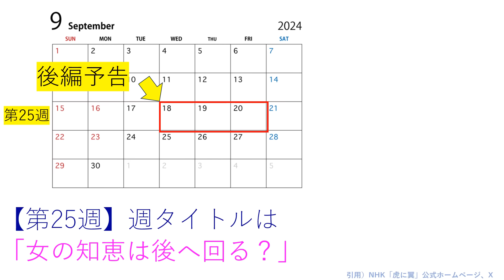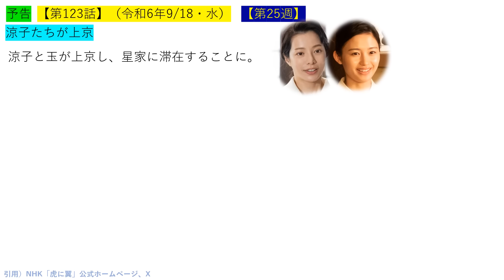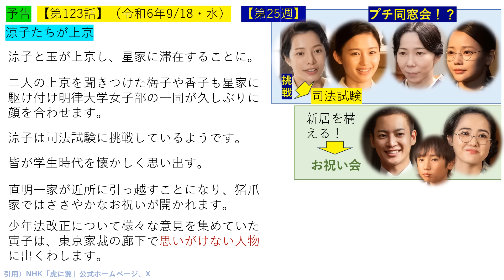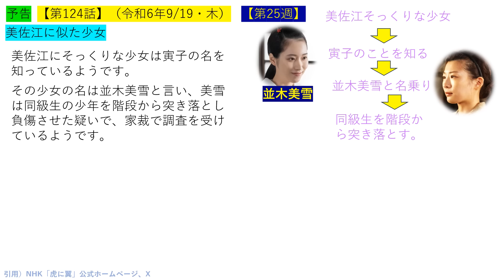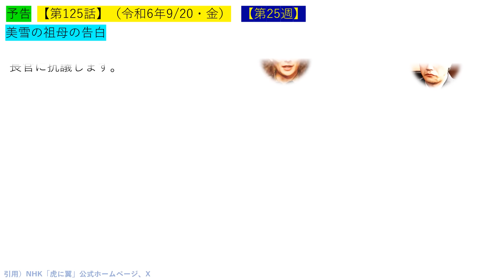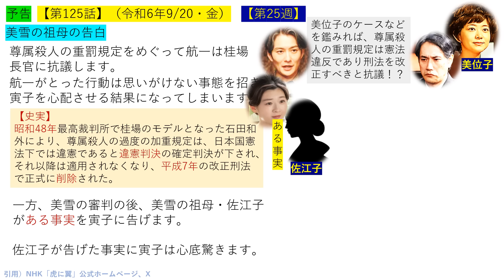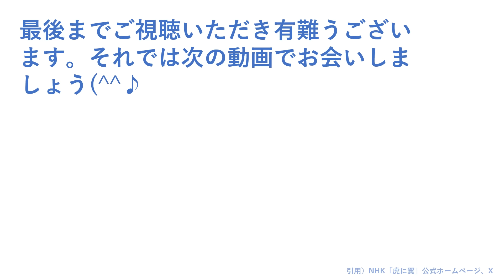【虎に翼】第２５週 後編予告～サイコパス・美佐江の伏線回収回、朋一も又驚きの発言【ネタバレ注意】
今回は「虎に翼」９月１８日（水）からの水木金の３話分の予告を第２５週後編予告として紹介します！
寅子は家裁の廊下で、美佐江そっくりの少女を見かけます。彼女の名は...。
ネタバレを含みますのでご注意ください！

引用）
Yahooテレビ